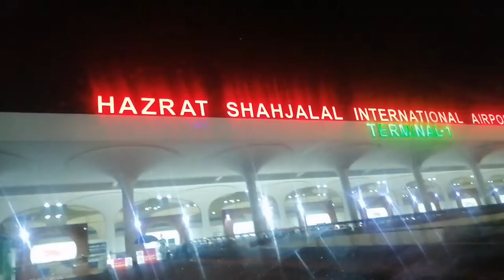বিদায় অনেক কস্টের😭 /তানহার মামা মামি আবার চলে গেল Netherlands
Hi friends,
আমি আফরিন লোপা,  কেমন আছো তোমরা সবাই,,আজ তানহার মামা মামি আবার চলে গেল নেদারল্যান্ডস,, ওদের সংসারে,,,,,,রয়ে গেলো অনেক সুখময় স্মৃতি,,,,,

আশা করি ভিডিওটি তোমাদের ভালো লাগবে🥰❣️

আমাদের ভিডিওটা যদি তোমাদের ভালো লাগে  please আমাদের পাশে থেকো,, আর যদি আমাদের চ্যানেলে নতুন হয়ে থাকো তাহলে আমার চ্যানেল টি সাবস্ক্রাইব করে Bell 🔔icon টা onon করে রেখো তাহলে আমি নতুন ভিডিও শেয়ার করলে তার নোটিফিকেশন তোমাদের কাছে চলে যাবে ☺️☑️